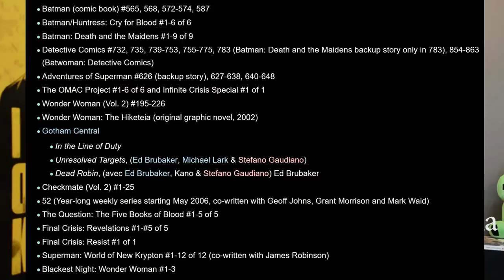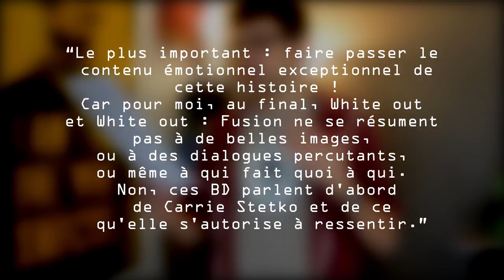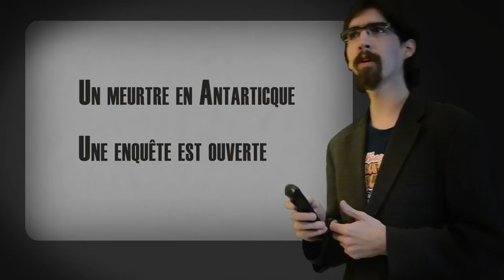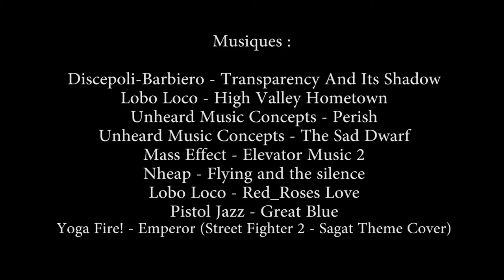DarveC #15 - White Out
La vie recommence doucement après le Grand vide. En plein hiver, c'est dans le froid que se passe cet épisode sur "White Out".
Entre adaptation et légitimité, quid des comics et du film en plein Antarctique.